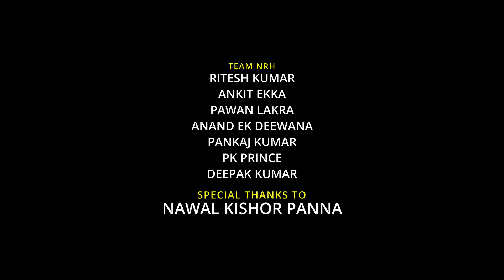Sapno Ki Rani ।। सपनों की रानी ।। Ft Deon & Geet ।। Sajan Oraon ।। New Nagpuri Romantic Video 2023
Nagpuri Rhythm House Presents ...

''Sapno Ki Rani"

Singer - Rajen Nayak

Rap - Sajan Oraon

Producer :- Nupur Dungdung

Concpet & Direction :- Deon Dhungel

Recorded At : - Pawan Studio Nagri

Music Producer :: - Rajen Nayak , Dj Ps Prakash

Starring : - Deon , Geet Chetry

Managing Director :- Dj Pawan Ranchi

Dop : - Dj Pawan Ranchi

EditZ :-  Nilesh Pawan Minz

Connect With- @NagpuriRhythmHouse

Enjoy The Song

Copyright  :: -  @NagpuriRhythmHouse

Supporting Team :- Ritesh, Deepak, Ankit Ekka , Pawan Lakra , Anand Ek Deewana ,

Special Thanks :- Nawal Kishor Panna